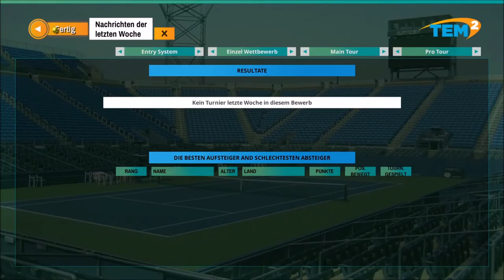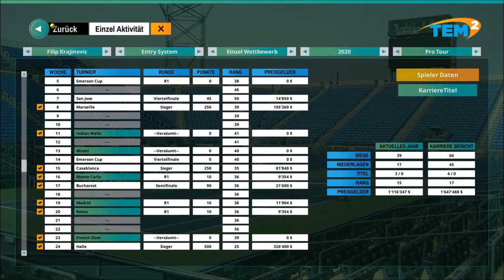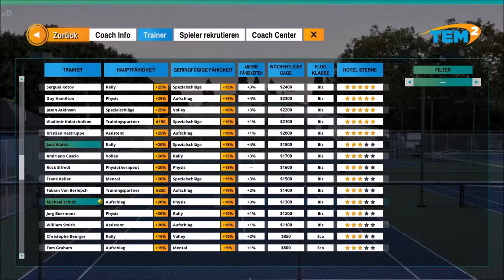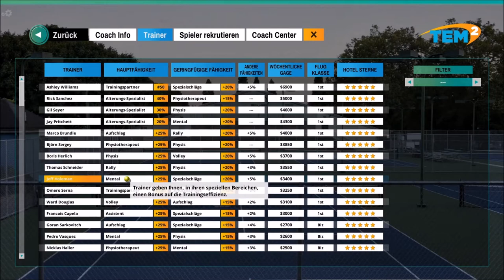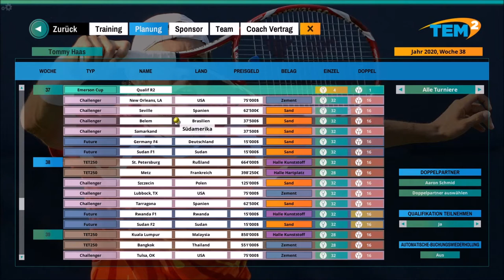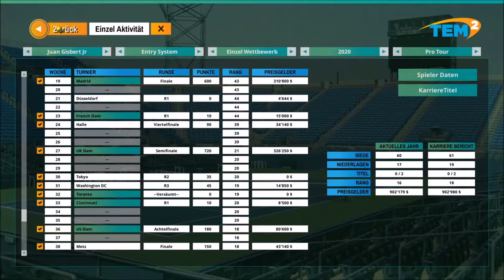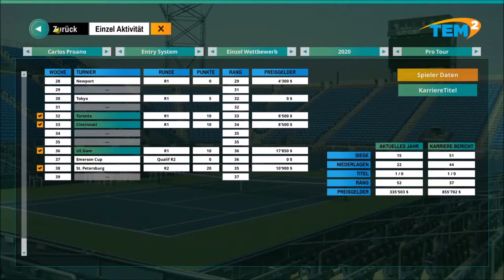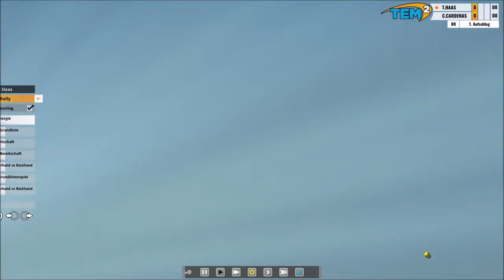TEM 2 Tommy Haas 🎾👟 #052 Ab nach Tokio!